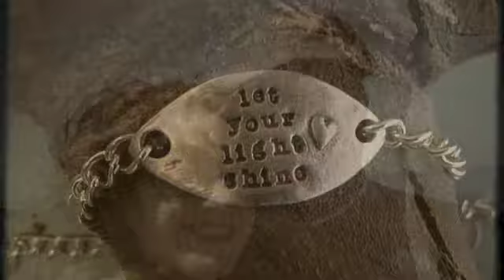Lisa Leonard Heartfelt Collection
The story behind the new Lisa Leonard Collection available from DaySpring